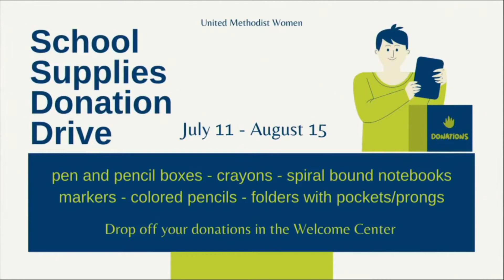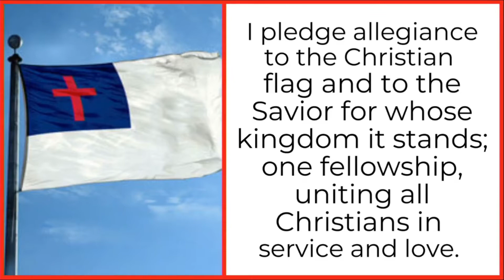The Truth | 10:30 Service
Traditional Worship

The Truth
John 8:31-47
Pastor Jon Exman

Worship with us on Sunday mornings - Facebook Live or in person
9:00am - Ignite Service - Modern Worship
10:30am - Traditional Service